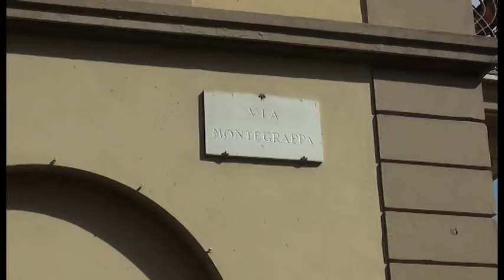Sos Arezzo Tv - Saione, residenti esasperati